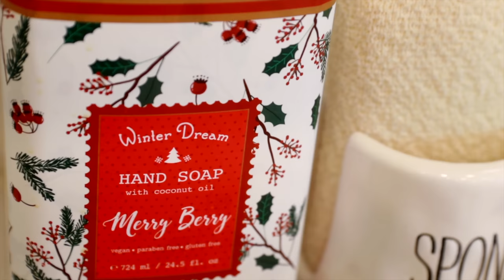The Calming Christmas Kitchen | Peaceful Morning Decorating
Welcome to a morning of calming Christmas Kitchen decorating at our little farmhouse on the northern plains of Iowa. I 'm so glad you've stopped by for a little visit and hope all is well!  Don't forget to visit Gigalumi's solar light Christmas sale and save up to 50%

xoxo,
Bekah

Shop the Carriage House! (Items available for purchases online..most of our home decor items are from HomeGoods:)

Kitchen Sponge Holder
Glass Spice Jars
Glass Spice Jar Labels

BRAND NEW VIDEOS ARE POSTED EVERY FRIDAY! (Usually around 3pm North America Central Time)You can always subscribe and click the notification bell so you’ll be notified when a video is posted:)

"The First Noel" by Will Taylor
"Greensleeves" by Will Taylor
"What Child is This? by Ardie Son